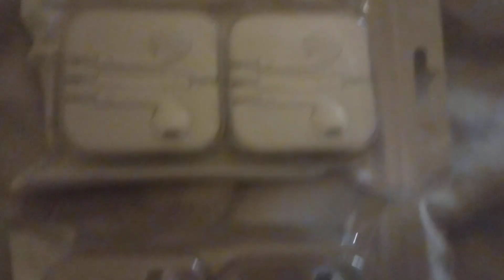new ear buds